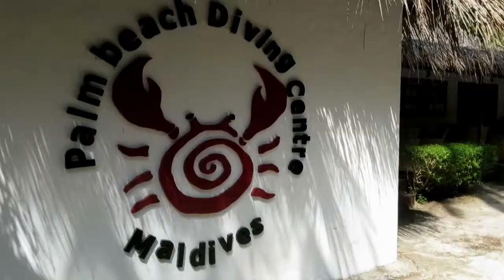Turtle Caves- Palm Beach Diving, Maldives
This is a promo I made for Palm Beach diving, filmed at Kuredhoo reef. The reef is famous of inhabiting green turtles.
the shots on this video are made while freediving.